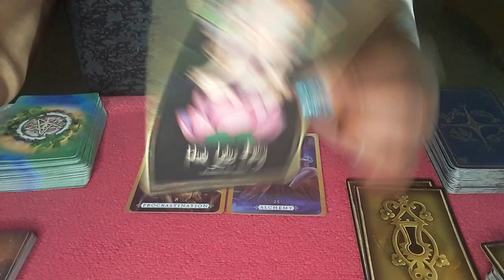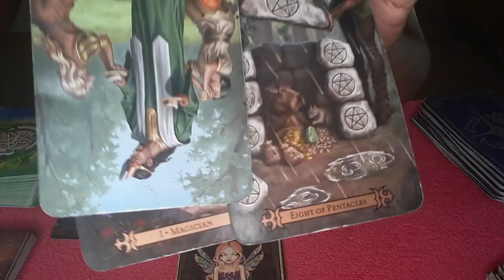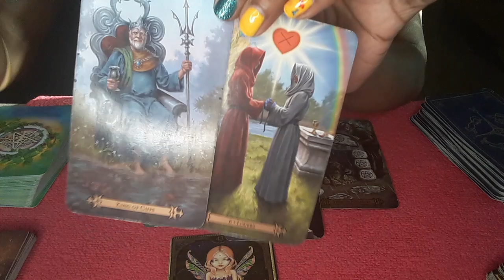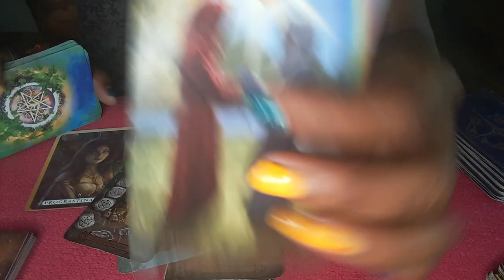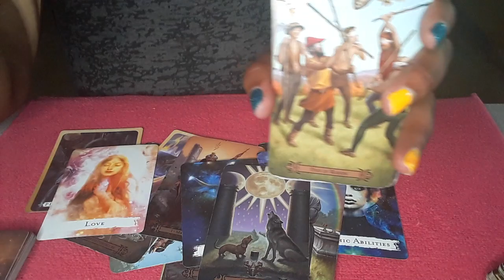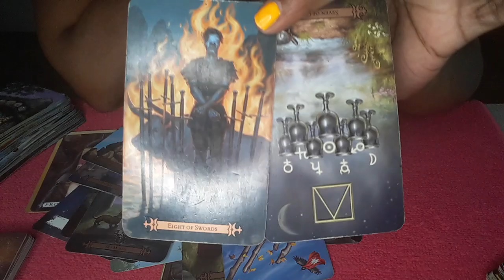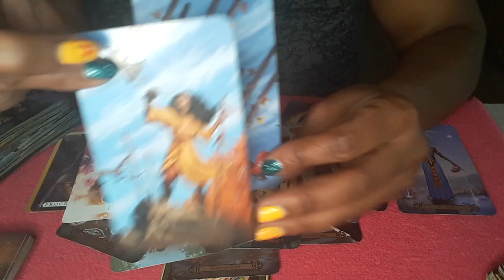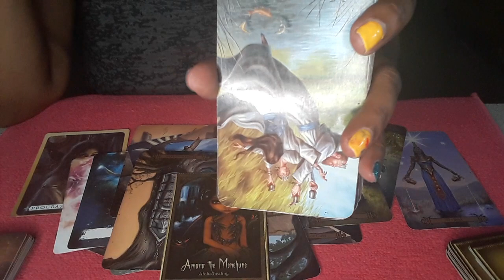AQUARIUS ♒ 🐍THOUGHT COULD CAUSE PROCRASTINATION FOR YOU TO BLOCK THERE KARMA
30MIN $50 PHONE OR SAME-DAY $75
30MIN $60 SKYPE  OR SAME-DAY $80 WEEKEND READS SAT OR SUN  $100

AIR SIGN-AQUARIUS

30MIN $50 PHONE OR SAME-DAY $75
30MIN $60 SKYPE  OR SAME-DAY $80 WEEKEND READS SAT OR SUN  $100